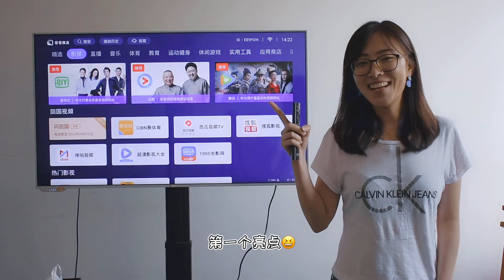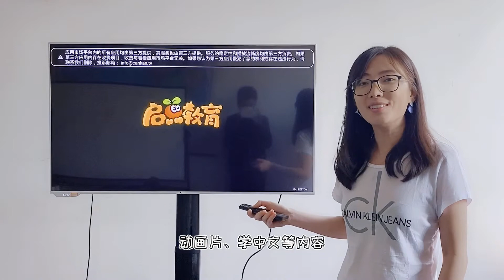看看魔盒宣传片